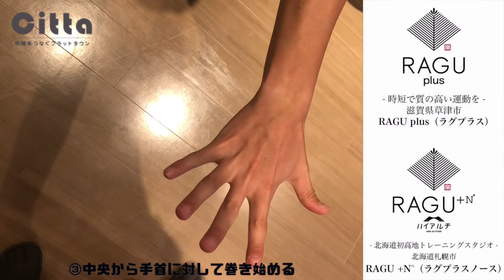手関節のテーピング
手首の安定性を出すテーピング

運動・スポーツに関する情報検索プラットフォームCitta
運動・健康・スポーツに関するあらゆる情報を様々なジャンルの専門家が分かりやすく説明します。
「運動をこれから始める」「スポーツがしたくなる」コンテンツを毎日更新！
もちろん現役アスリートやアスリートを支える方にとっても有益なコンテンツも！
まずは公式webサイトをチェック！